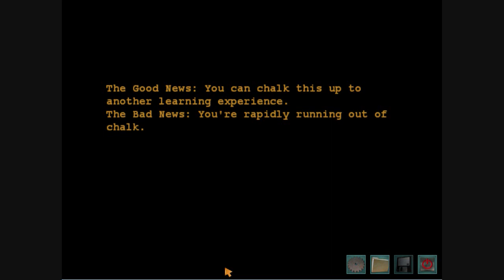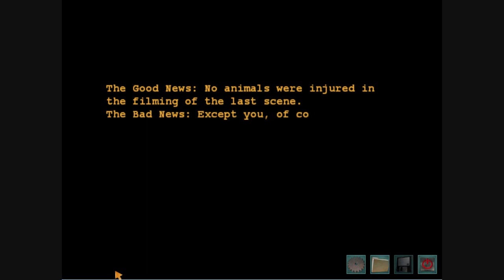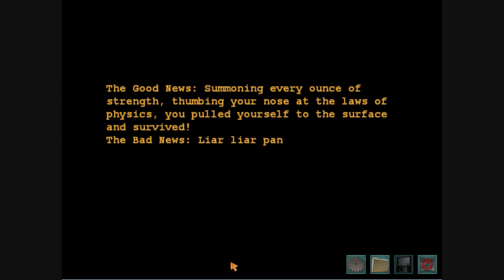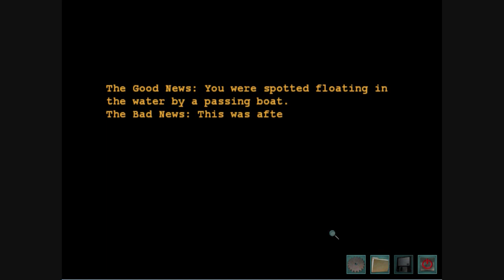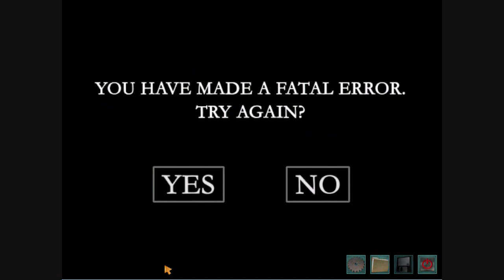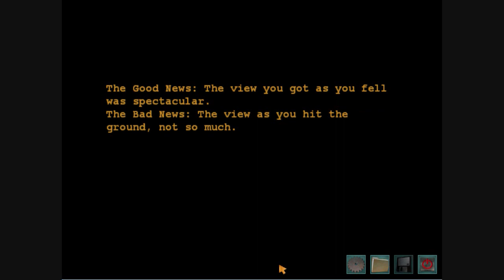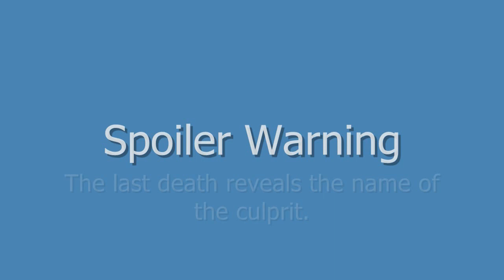Nancy Drew: Ransom of the Seven Ships - Deaths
A video of all the death scenes I could find in Nancy Drew: Ransom of the Seven Ships.